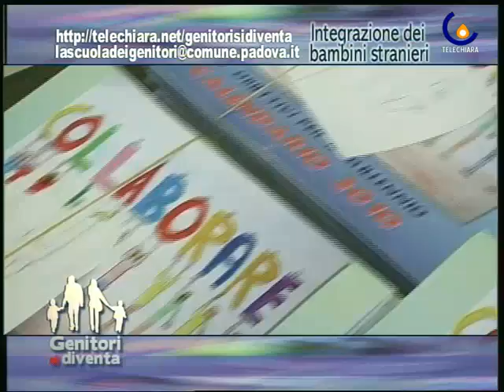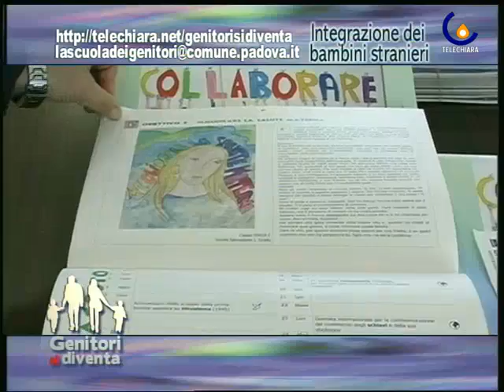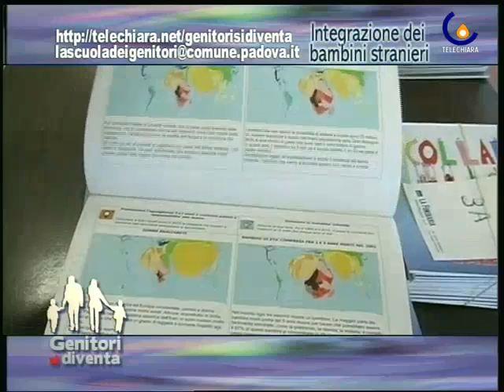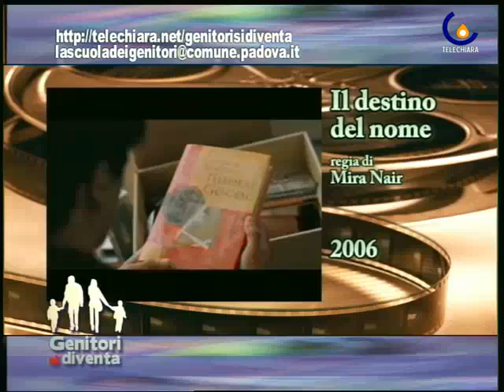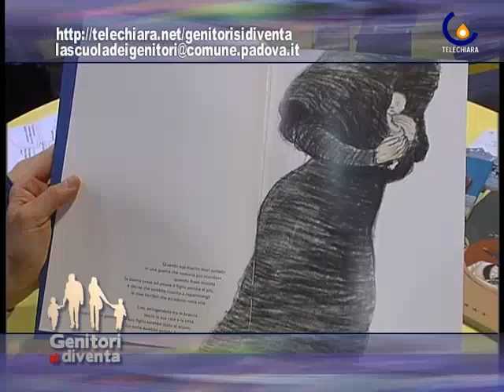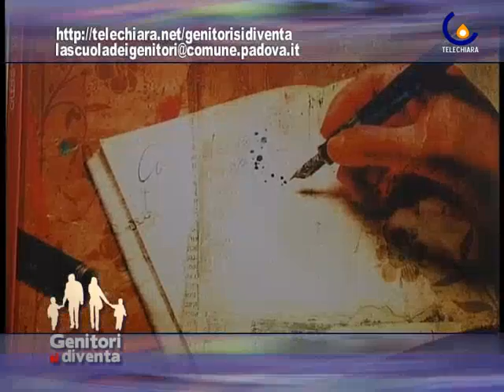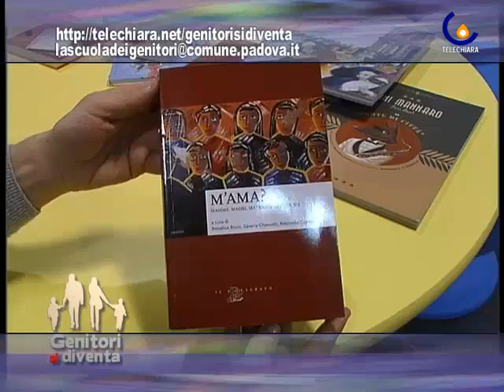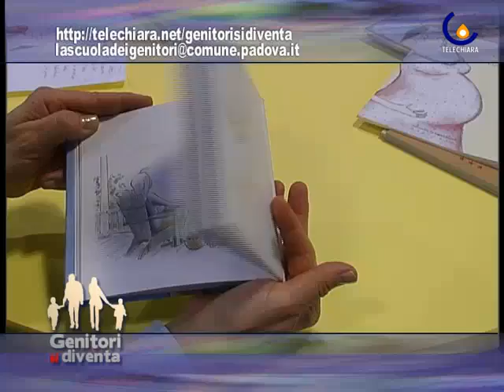INTEGRAZIONE BAMBINI STRANIERI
Padova - Nella dodicesima puntata di Genitori si diventa si parla di integrazione dei bambini stranieri (Micaela Faggiani)